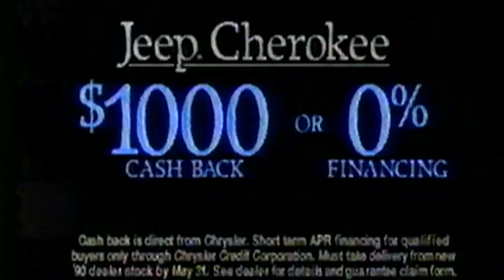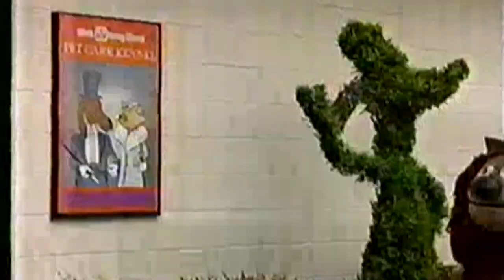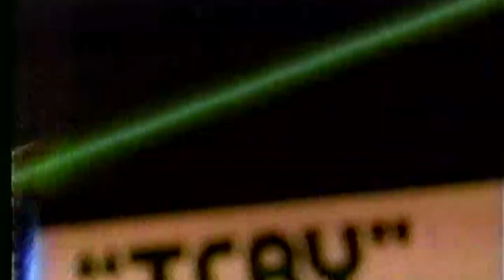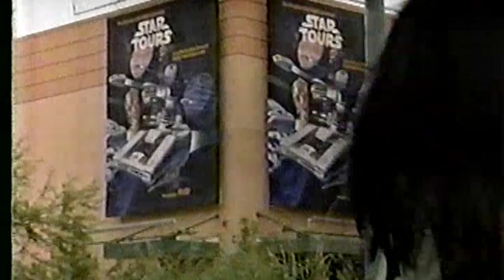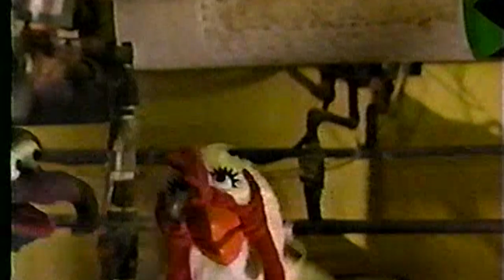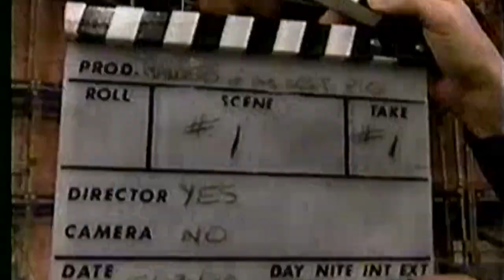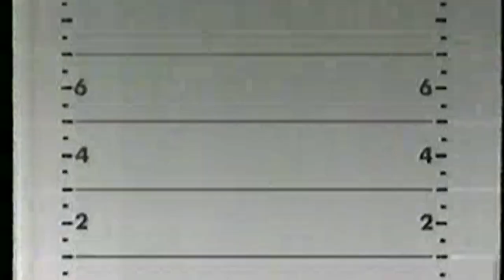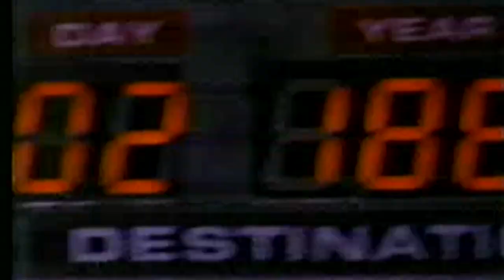The Muppets at Walt Disney World - Magical World of Disney Special on NBC in May 1990 in HD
I found this great TV special with the Muppets recently and thought I would post it and see if people would enjoy it!! When The Walt Disney Company bought the Muppets in around 1990 they wasted no time in putting them in Disney theme parks and this special shows just that, the Muppets are in a special taking over Walt Disney World and Epcot center and the Disney MGM Studios.  Charles Grodin stars in this special and its full of the Muppets antics.  Take a watch and enjoy 🤟🏽.